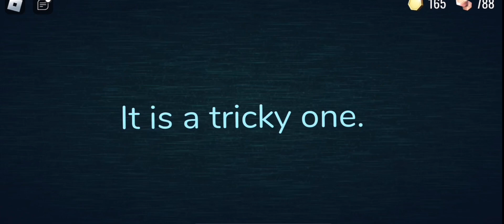Doors monsters be wild (Roblox)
Today I’m playing Roblox with my friend @thedr4gontamer